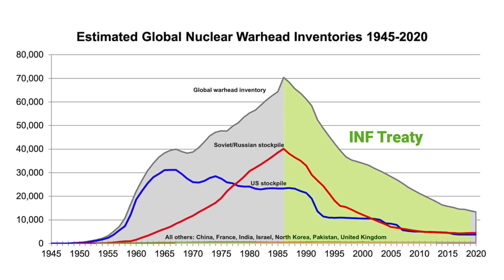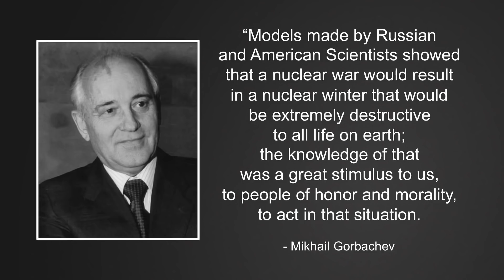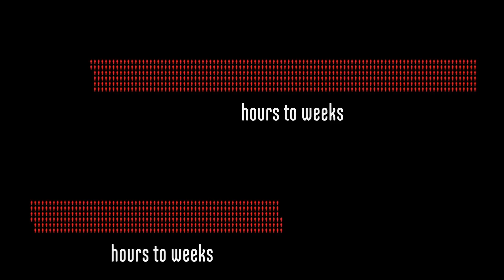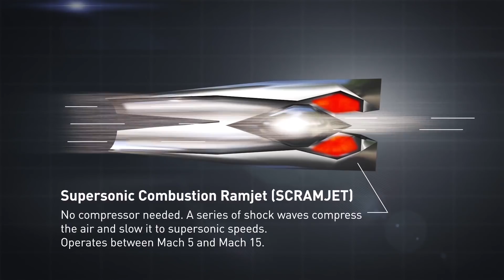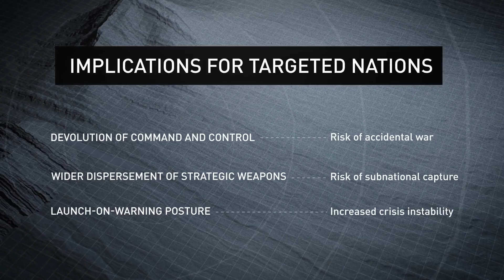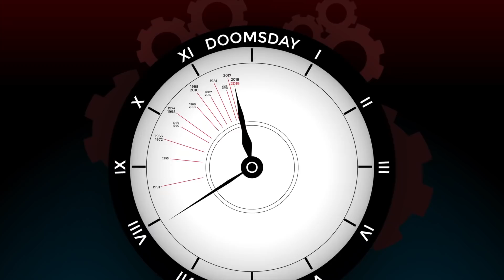The $1.2 trillion nuclear plan that could kill 90% of humanity. w Stephen Fry.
The US will soon review its nuclear weapons programme. Should it spend $1.2 Trillion extending and updating it?

"The world’s largest nuclear weapon, the Tsar Bomba, would…"

"Engineers have overcome challenges including temperatures of over 2000 degrees..."

"If Russia launches traditional nuclear missiles at the US..."